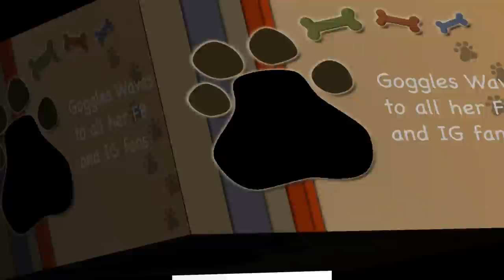Brussels Griffon Waves to all her Fans - miyow & barkley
Little Goggles knows many tricks, but this is one of our faves..